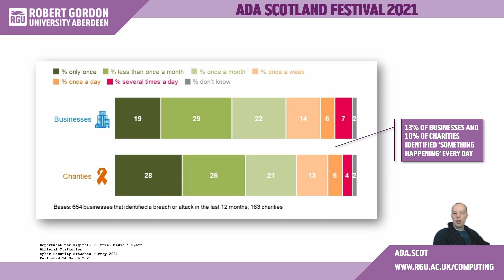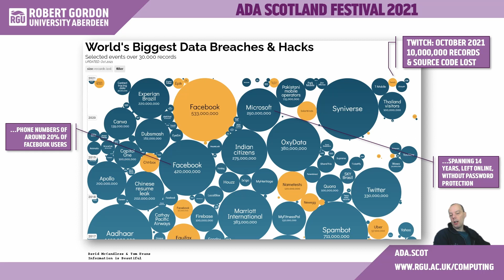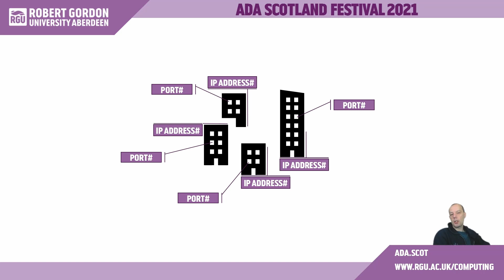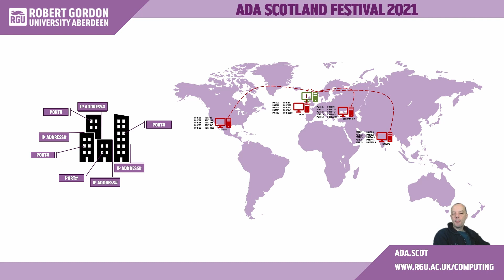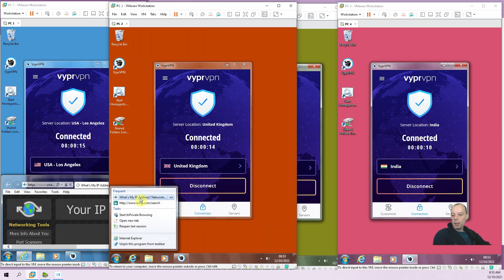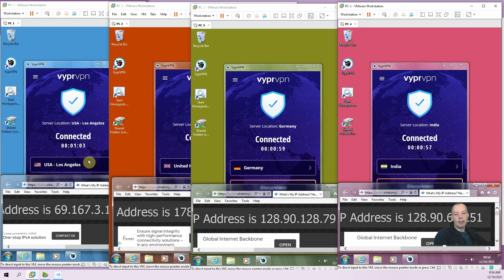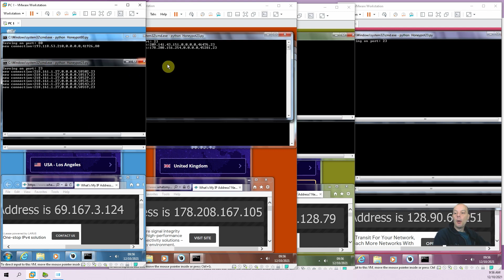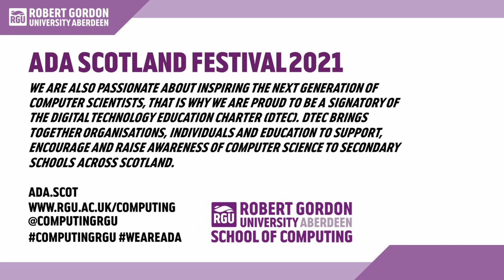Cyber Attack - RGU School of Computing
Find out all about cyber attacks in this video from the School of Computing at Robert Gordon University!